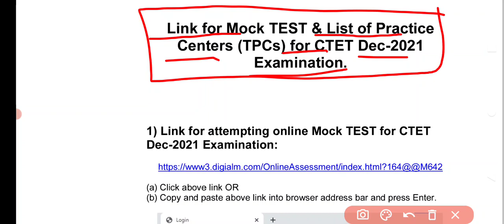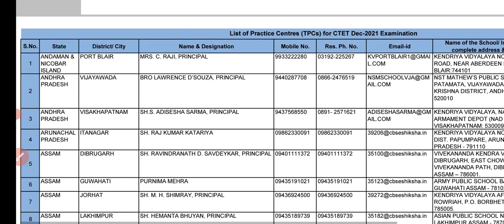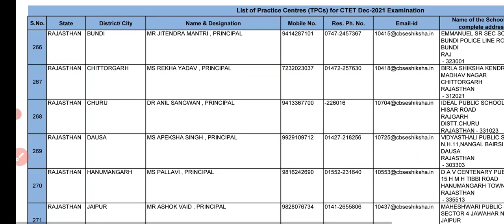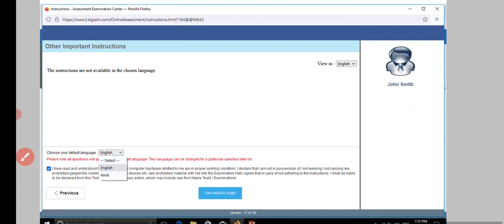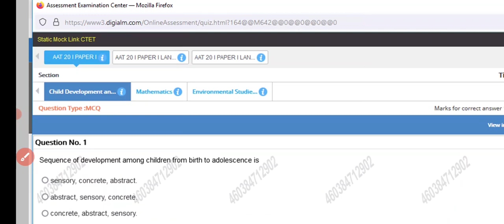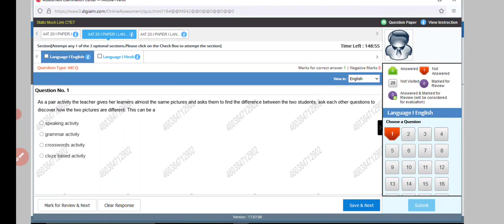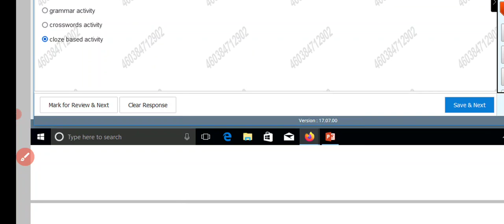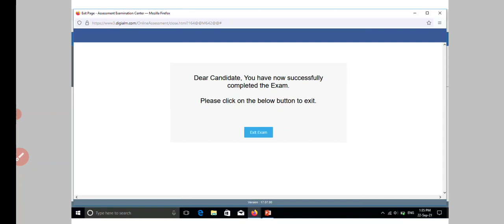CTET Mock Test Center List | CTET Mock Test Exam Details By @NEXTCURRENT | CTET CBT 2021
CTET Paper 1 Disha Publication

CTET Paper 1 Arihant

CTET CDP Book for both Paper

CTET Maths and Science for Paper 2 :

CTET Paper 1 Kiran Publication

CTET Paper 1 Maths and EVS

CTET Paper 2 Maths and Science Arihant

CTET Paper 2 Social science Arihant

CDP By Himashi Singh

CTET Paper 2 Social science

ctet computer based test
ctet CBT based test
CTET Mock test centre list
CTET Mock test kaha hoga
CTET ka paper kese hoga
CTET ka online exam kese hoga
CTET Mock test
CTET Mock exam paper
CTET Mock test paper
news strategy of ctet
online mock test of ctet
ctet ka paper kb hoga
ctet ke form kab se bhare jayenge
ctet form bharne ki last date kya hai
ctet form ki fees kya hai
ctet paper 1 ki fees kya h
ctet paper 2 ki fees kya h
ctet paper 1 kon kon bhar skta h
ctet paper 1 ki eligibility kya h
eligibility kya h ctet paper 1 ki
eligibility kya h ctet paper ki
ctet paper 2 kon kon bhar skta h
ctet paper 2 ki eligibility kya h
eligibility kya h ctet paper 2 ki
ctet k centre kha kha honge
ctet ka paper kesa aata h
ctet papers